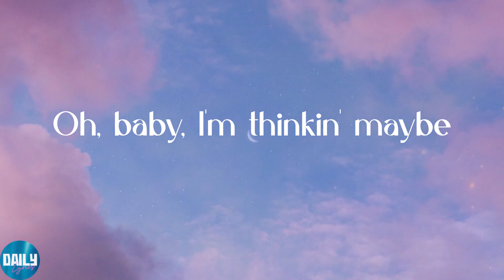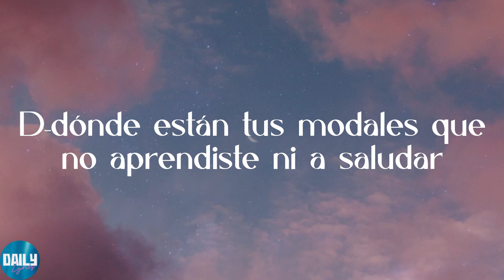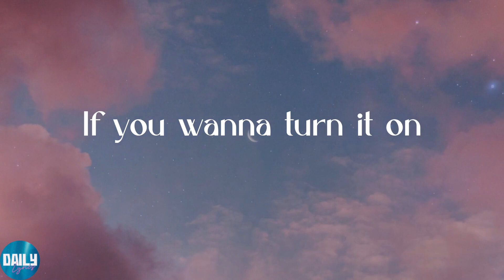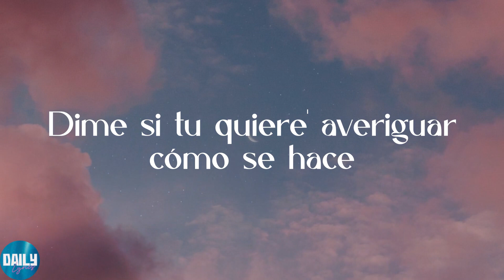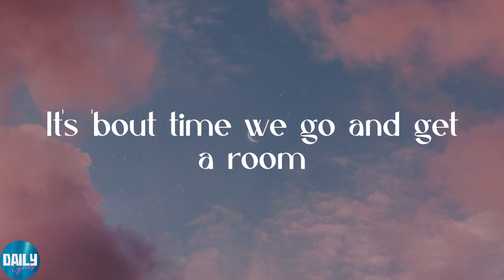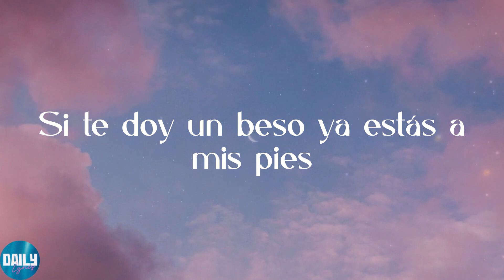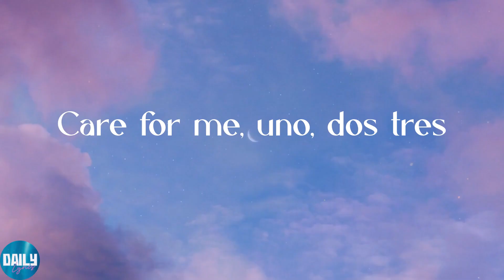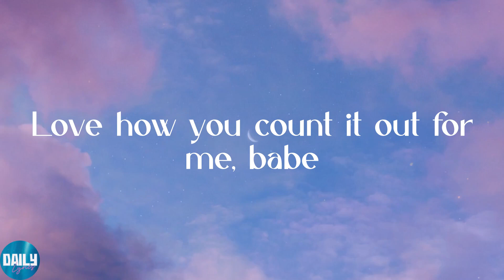Sofia Reyes - 1, 2, 3 (feat. Jason Derulo & De La Ghetto) (Lyrics)